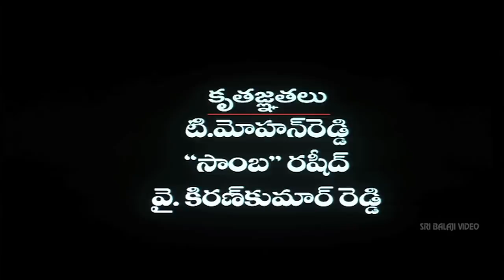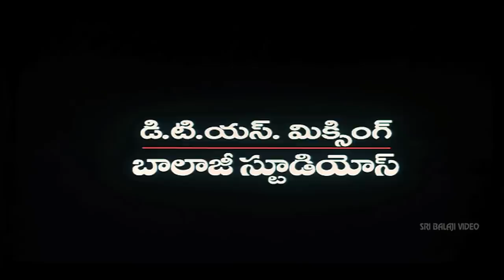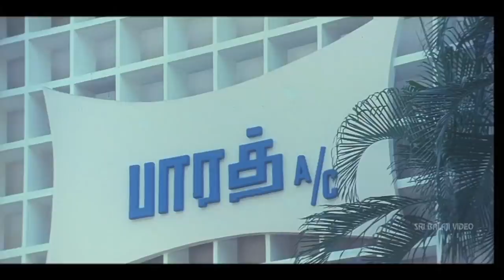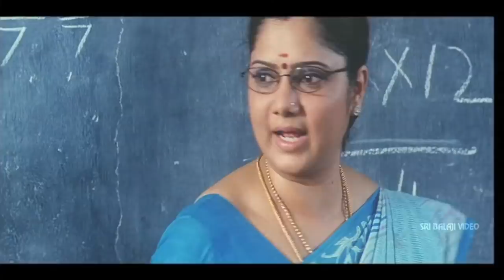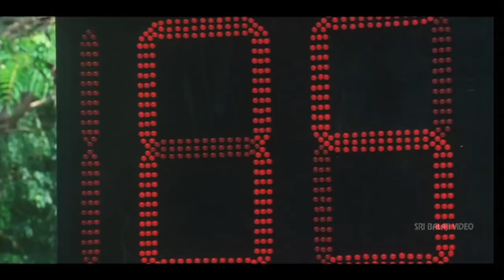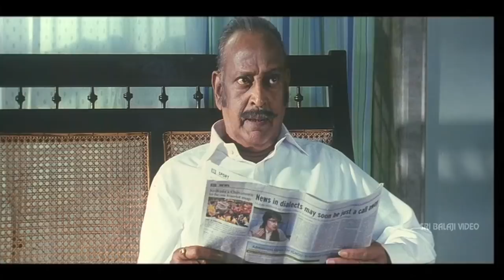Chelagatam Telugu Full Movie | Telugu Full Movies | Aadhi, Poorna, Prabhu | Sri Balaji Video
Watch Chelagatam Full Movie (720p) Starring AadhiPinisetti, Poorna, Prabhu, K R Vijaya, Suresh, Ravichandran, Mayilsami, Music Sundar C Babu, Director Vijay Prakash.

CHELAGATAM is the dubbed version of tamil movie Aadu Puli where the story is all about one big joint family and the troubles that come to haunt the peaceful and happy life. Film has well experienced artists like Prabhu, K.R.Vijaya, Nizhagal Ravi, Ravichandran etc. Movie is directed by Vijay Prakash and produced by Michael Rayappan.